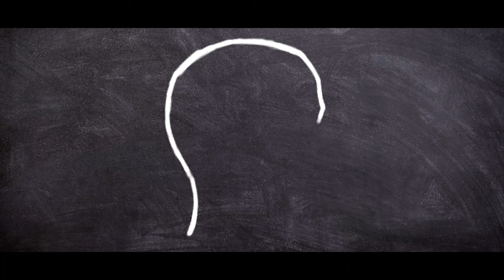What is Welcome to Gavin? (Trailer!)